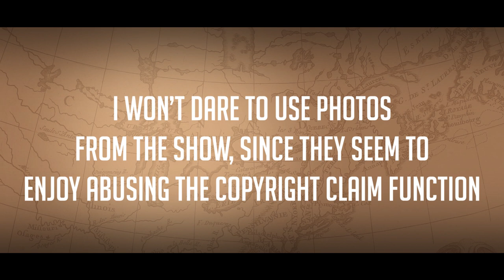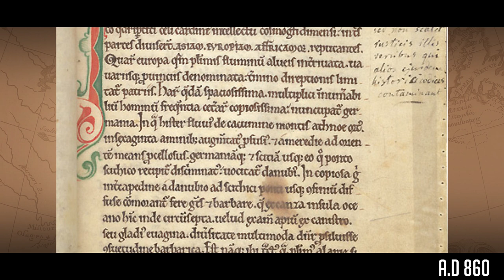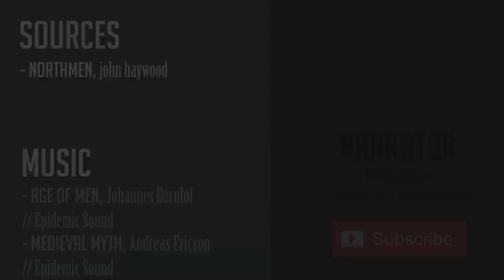The Real History of Bjorn Ironside's Mediterranean Adventure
In this video I explain the real history behind Bjorn Ironside's Mediterranean Adventure, as depicted in shows like Vikings, and in several historical fiction novels.

Vikings is known for making compromises with history when it comes to creating narrative, and there are many videos out there that explain the historical inaccuracies. I might make a seperate one about just that, but the inaccuracy that bothers me the most is the story of Bjorn Ironside traveling to the mediterranean. To be honest, the tale from sagas and written works from the time are so incredibly interesting and exciting I think the writers of the show really blew it with this one. So in this video, I’ll going through Bjorn’s journey from the shores of the north to the warmth of Italy.

I upload on Thursday & Monday every week.